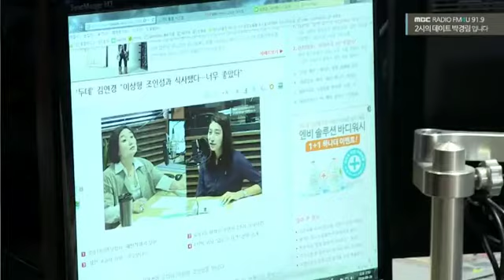160826 박경림의 두시의 데이트 - 김연경(무자막)